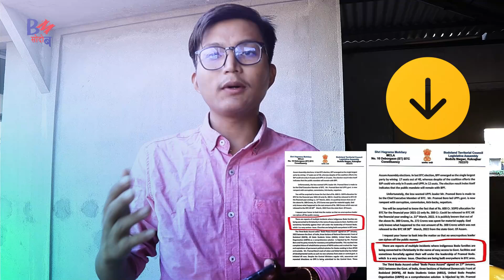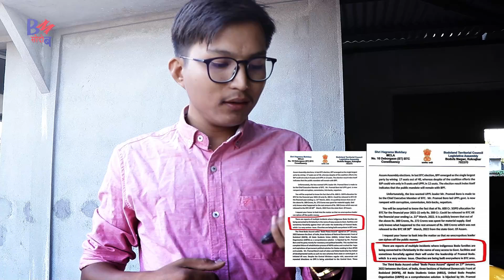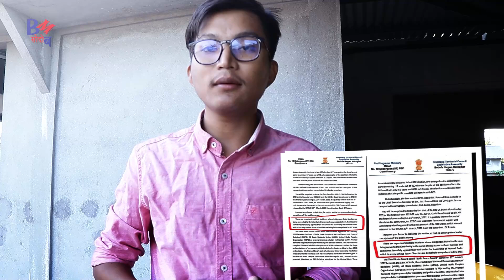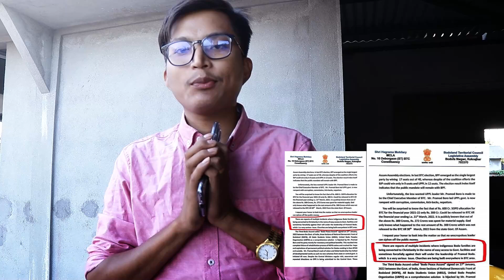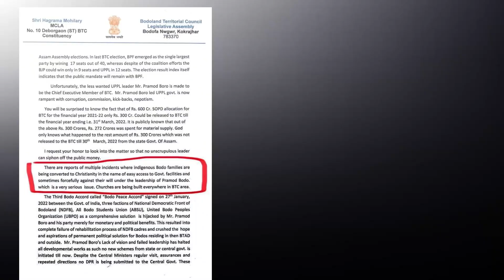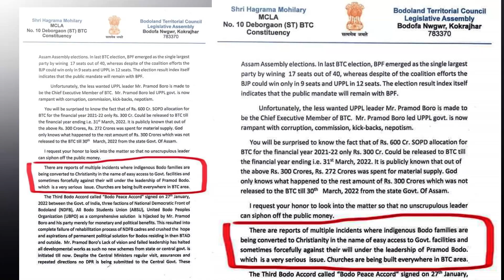खोनासं बिथाङा Ranjan Daimary Sir खौ लाजि फोनांबाय Explain by Prakash Narzary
Ranjan Daimary Sir खौ लाजि फोनांबाय

Bodo News
माबाफोर दंब्ला फोसावनो
BM सोदोबआव खौरां दैथायहरनो हागोन।

Bodoland Mission सोदोब
गाहाइ बुंथिगिरि Mr Prakash Narzary